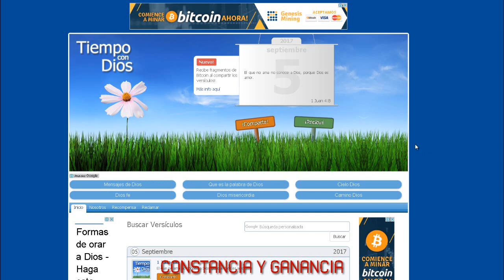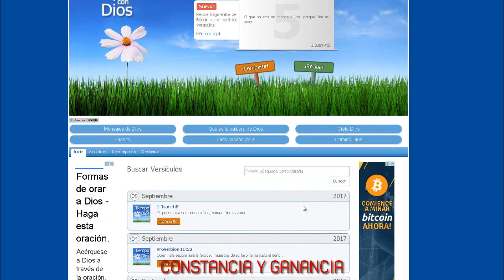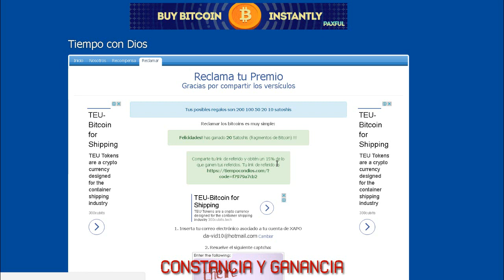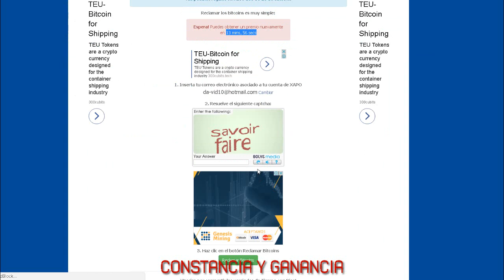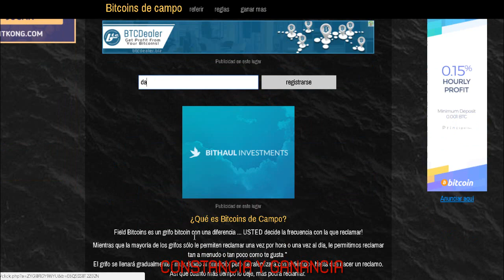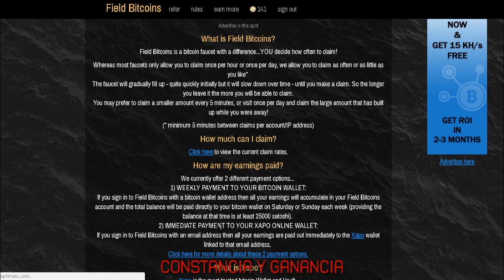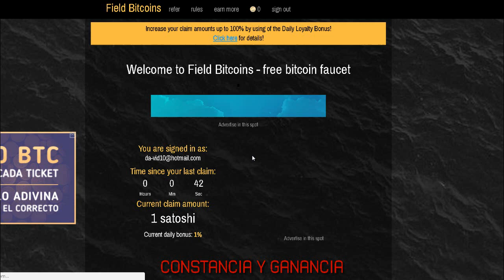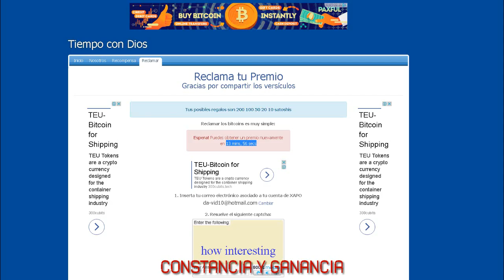GANA BITCOIN DIRECTO a ► XAPO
Gana miles de Satochis 💲 directo a tu Monedero XAPO con estas 2 Faucets  💲

➡️ ConstanciayGanancia.com

INVERSIONES

🔥 GRATIS

Contacto 📞